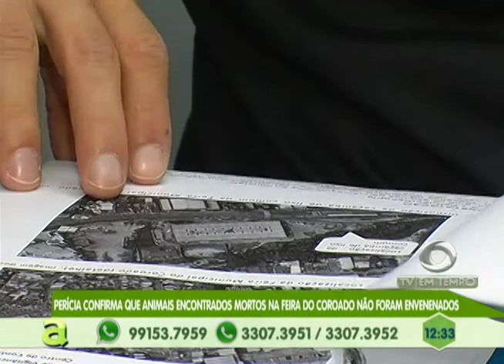Acidente na Torquato Tapajós deixa 2 feridos e destrói banca de frutas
05º BLOCO AGORA 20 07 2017 - Acidente na Torquato Tapajós deixa 2 feridos e destrói banca de frutas